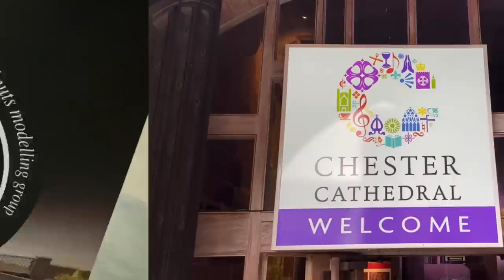Pete Waterman’s Awesome Making Tracks 3 of Milton Keynes Central Station at Chester Cathedral 🚂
Pete Waterman’s Making tracks 3
Superb layout of Milton Keynes Central Station on the WCML (West Coast Main Line)

Absolutely fantastic 👌

Information regarding the exhibition

Making Tracks 3 will feature a brand-new layout that builds on the successes of the 2021 and 2022 events – modelling Milton Keynes Central station. The layout will be built around the same storage yard as the first two but will feature an entirely new scenic section to capture the West Coast Main Line station in modern-day times. It’ll include detailed replicas of real-world buildings and locations like churches, schools and business parks as well as working signals and level crossings. Plus, it’ll come complete with lights and sound to bring the scene to life!

The exhibition will also feature some interactive elements sure to keep everyone entertained including the chance to operate the trains using digital controls. There may even be some surprise additions! The goal is for visitors - both experienced modellers or not - to leave with a greater appreciation for how complex model railways are designed and constructed and perhaps to pick up the hobby themselves.

It’s not just about fun though; Making Tracks 3 has educational value too! It can teach children about engineering principles such as electricity and magnetism through play while allowing parents and grandparents to learn more about this classic hobby and gain tips from modellers who share their passion for oo gauge building.

This summer's Making Tracks 3 at Chester Cathedral offers something unique that you won't want to miss! This event is perfect for families looking for something special to do during school holidays and weekend getaways. With its detailed replication of Milton Keynes Central Station to explore, there's no better way to experience the amazing world of model railways. So make sure you don't miss out on all the fun at Making Tracks 3 this summer - open Mondays to Saturdays from 26th July to 2nd September.